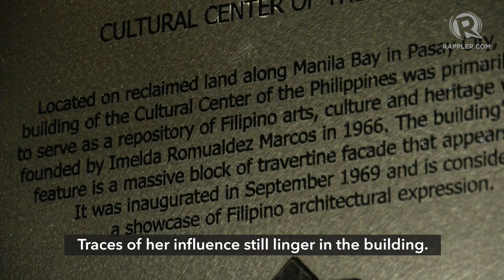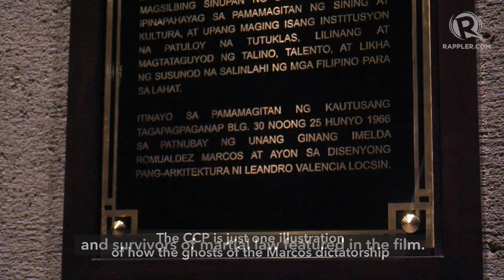'The Kingmaker' premieres at the CCP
More videos on Rappler Follow Rappler for the latest news in the Philippines and across the globe. Lauren Greenfield's damning documentary on Imelda Marcos screens in the same building that just a few weeks before, honored Marcos in a lavish dinner